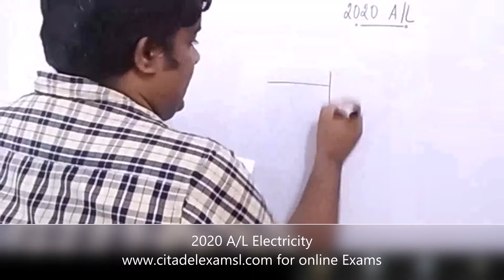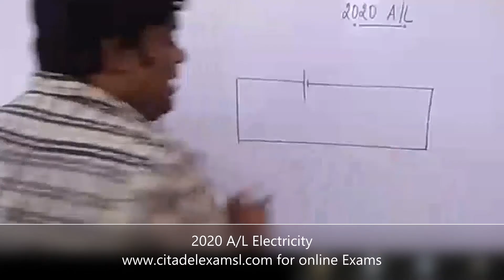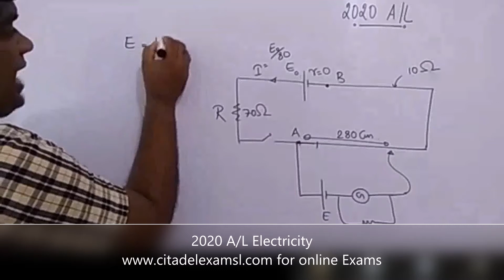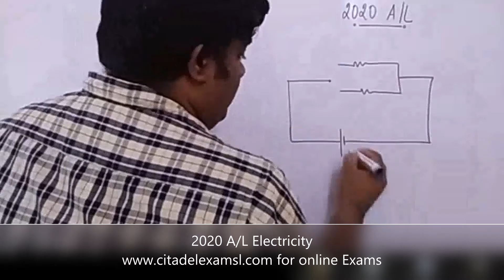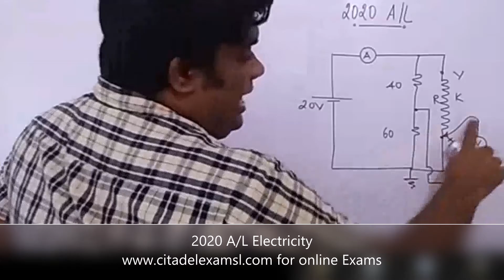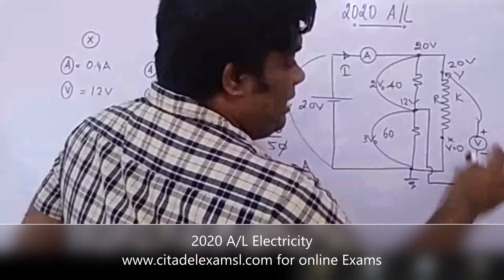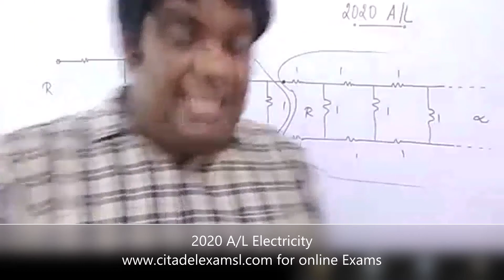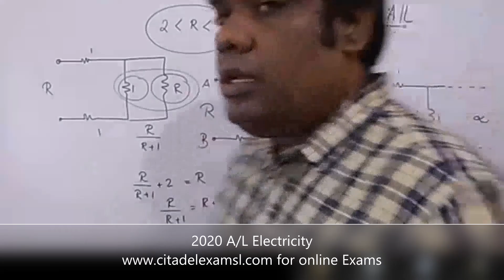Electricity 2020 A/L | ஓட்ட மின்னியல்|AL PHYSICS | TAMIL MEDIUM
2020 A/L  வினாக்களுக்கான விளக்கங்கள் இங்கு பதிவிடப்பட்டுள்ளது.  இது தொடர்பான உங்கள் கருத்துக்களை comment பகுதியில் பதிவிடுங்கள்.